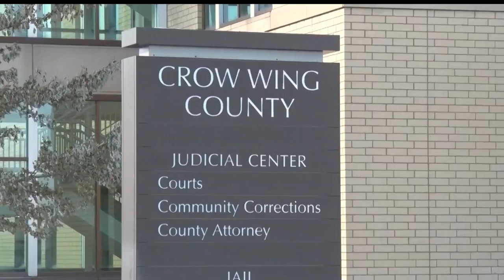Suspect Arrested, Accused of Hitting Deputy With Car